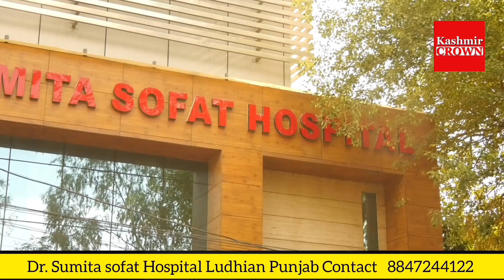Revolution in Education begins Kie , Hope and Mission E Launching New Coaching Center in Srinagar